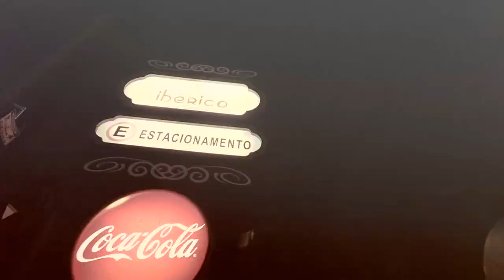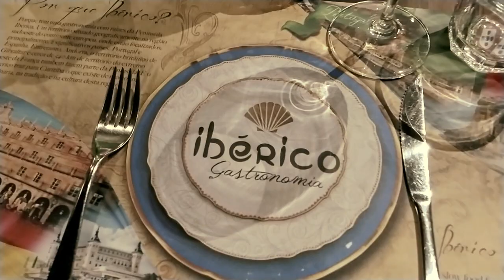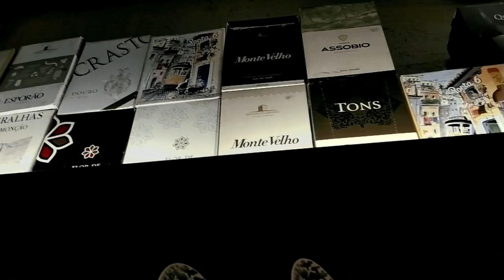Ellen Rojas medley músicas portuguesas - Restaurante Ibérico